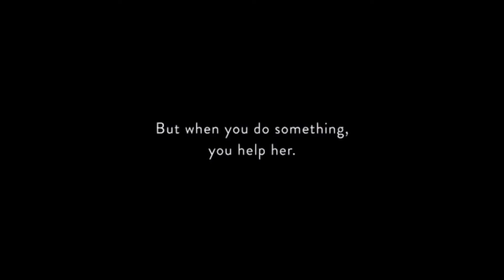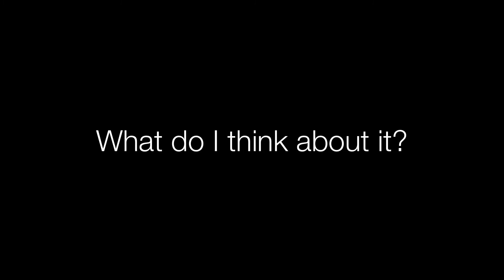PSA Nightmares Live Quickie: Government Of Ontario Sexist Sexual Harassment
This PSA from the Government Of Ontario is incredibly sexist.  Why did the Government Of Ontario feel the need to portray only women as victims of sexual harassment? Men are also victims too. That’s the problem with this whole harassment kerfuffle. Only women ever get the chance to share their stories of abuse while men who were sexually harassed are treated like  they should man up and deal with it. This is just an awful PSA because it basically tantamount to saying ,"If you’re a man and you were sexually harassed, tough shit pussy. Go cry about it to someone who cares"